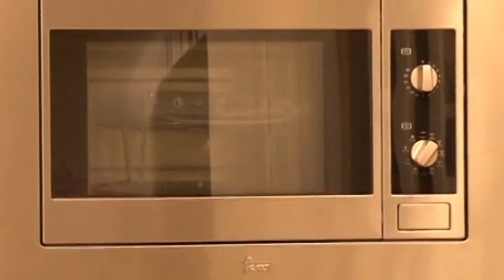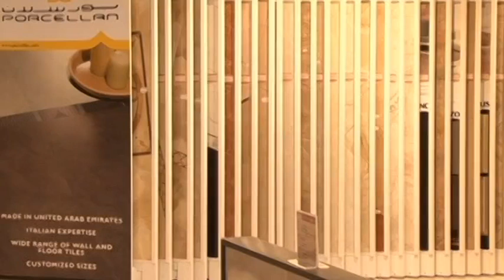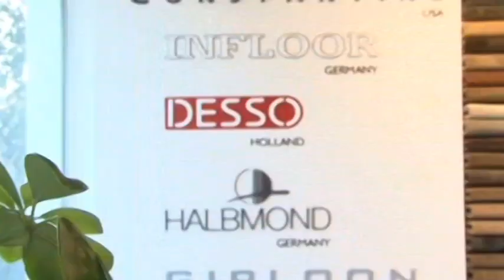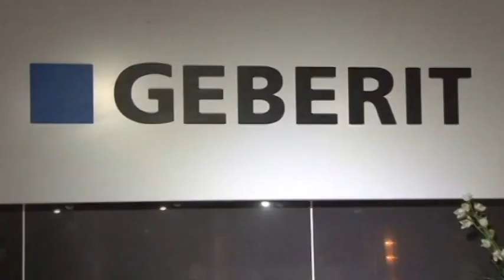Al Reyami Trading Enterprises L.L.C. [ARTE] - Showroom, Dubai, UAE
Discover the ART of Fine Living - It's a world full of imagination.
A spectacular arena that defies description.
Designs that inspire & Concepts that showcase creativity at its best.
Brands from Italy, Germany, Switzerland, Argentina, Austria, USA, Spain and UK.
At ARTE, colours, textures and trends come together to make the perfect combination work for you. Our in-house team of professionals will find you the right design solutions and even supervise the installation. ARTE is home to Milliken, Desso, Armstrong, Krono, LG Hausys , Weitzer Parkett, Magnum, Indelval, H&R Johnson, Lafaenza, Gala, Sam, Geberit, Ravak, Togama and Cuindec. So, get on an unforgettable journey with ARTE.